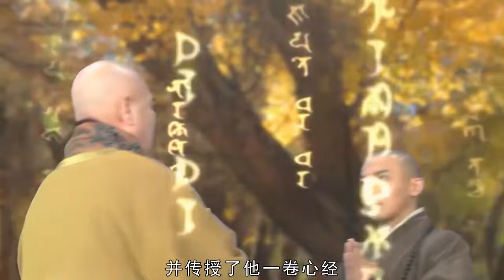西遊世界幕後真正的隱形大佬都有誰？